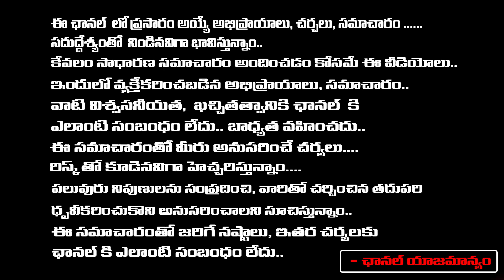కేటీఆర్ పై కేసు..? | Siddaramaiah And KTR Video Viral in Social Media | Revanth Reddy Reaction In TS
కేటీఆర్ పై కేసు..? | Siddaramaiah And KTR Video Viral in Social Media | Revanth Reddy Reaction In TS | First Telugu